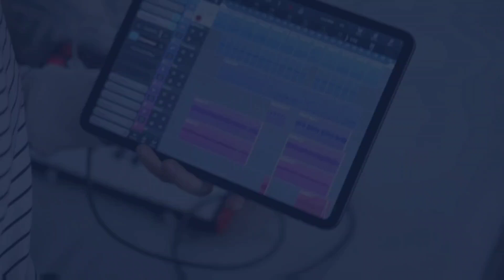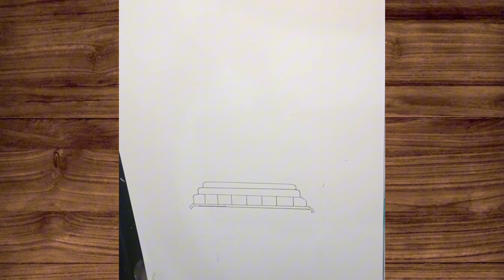12 Rabi ul Awwal Special Drawing || Eid Milad un Nabi Drawing || Masjid-e-Nabvi Drawing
12 Rabi ul Awwal Special Drawing || Eid Milad un Nabi Drawing || Masjid-e-Nabvi Drawing
pencil drawing
drawing for beginners
Beautiful sunset
Kids
How to draw easy village sceneryf
Petra drawing
Petra colour pencil drawing
cute drawings
বৃত্তের চিত্র অংকন
Farjana drawing academy
Circle drawing 2024
Easy tutorial
art for kids hub
Kids drawing